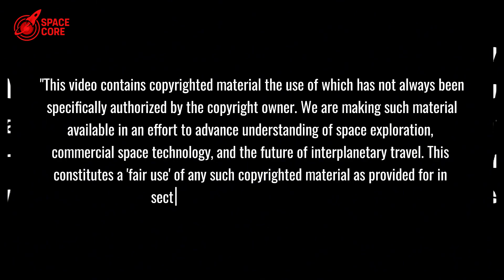SpaceX REVEALS: Hot Gas RCS Fix That Makes Orbital Refueling Possible...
Starship’s crash reveals hot gas thruster fix! Unlock Mars missions & orbital refueling now!

⏳ Timeline:
03:43 - Hot Gas Thrusters Unveiled: The Game-Changing Mars Solution
07:43 - Orbital Refueling Secrets: Can Starship Master the Precision Dance?
09:32 - Crew Survival Breakthrough: How Hot Gas Thrusters Save Lives
11:51 - Mars Mission Power: Hot Gas Thrusters’ Staggering Efficiency
14:51 - Dragon’s Secret Weapon: Super Draco Engines Save the Day